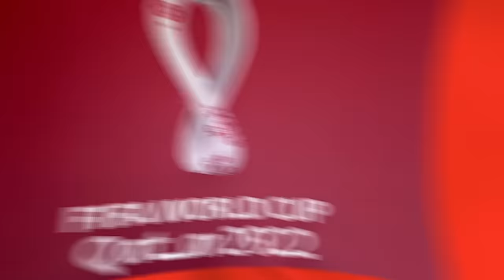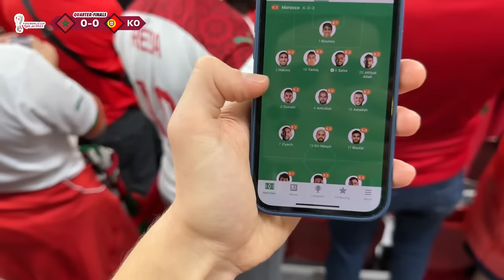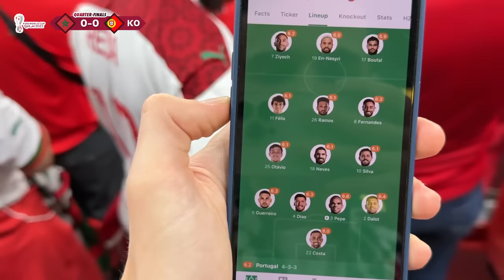THE MOMENT MOROCCO KNOCK PORTUGAL OUT the WORLD CUP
at Morocco Vs Portugal as En Nesyri sends Ronaldo & Portugal home 👋
1 like = your nation wins the World Cup